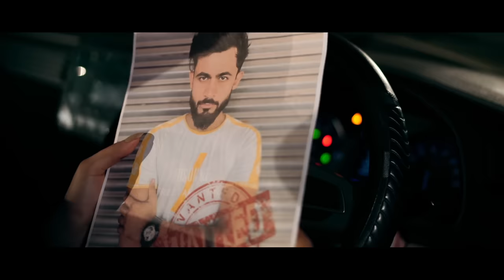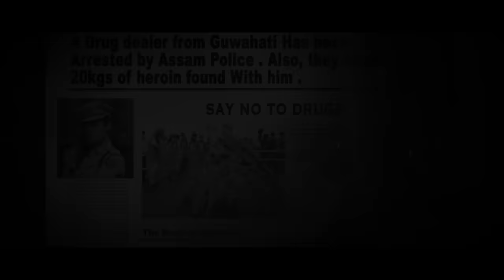Tumatei Heralu - Anurag Saikia & Tanmoy Saikia | Jitrz | Utpal Das | Richa Chetry | Apuraj Gogoi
In association with Abhinab Maut Production.

• Audio Credits •

Vocals : Anurag Saikia & Tanmoy Saikia
Lyrics & Composition: Tanmoy Saikia
Mix- Mastered : Koustav Saikia
Flute : Anjan Medhi & Himangshu Borah
Tabla/Dholak/Percussions: Akash Jyoti Das
Guitars: Hirak Jyoti Sarma
Kawali Vocals : Gouranga Dutta , Chowmung Shyam, Surajit Konwar
Vocals Recorded @studiofusion Moran by Rajiv Sarma
& @studioRkdigitan by Rajuttam Borah

• Video Credits •

Direction / Cinematography / Editing : Apuraj Gogoi
Cast : Utpal Das & Richa Chetry
Supporting Cast : Anurag Saikia ,Subham Deka , Bijit Borpatra ,Riyan, Thomas
AD:Madhujya ,Thomas , Hrishikesh
MUA: Chimi Bhuyan , Priyasri
Stills : Riyan Dipen
Poster Design : Madhujya Borah

Special Thanks : Argentina Gogoi , Family members of Anurag Saikia & Tanmoy Saikia , Arnab Hazarika ,Biman Baruah , Milon Enghi,Roktim Gogoi , Gauranga Hazarika Mrinal Mahanta, Bitupon Gogoi, Satyajit D Phukan

Instagram links of the artists •

• Note •
Any illegal reproduction or reupload of this content in any form will result in immediate action against the person concerned.